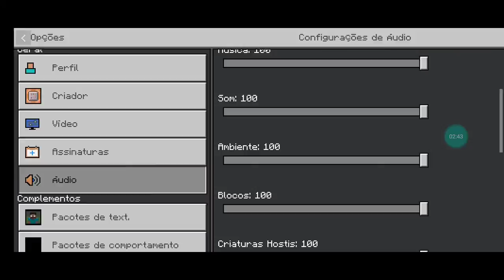the herobrine addon happy halloween (I know I'm late)